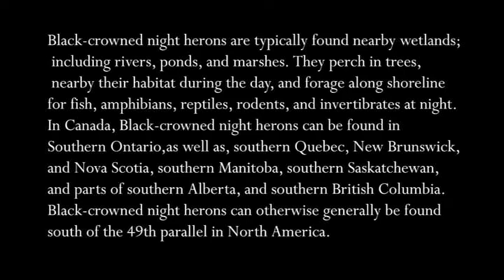Black-crowned night herons along the Don River, by the DVP, Toronto, Ontario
Black-crowned night herons are typically found nearby wetlands;
 including rivers, ponds, and marshes. They perch in trees,
 nearby their habitat during the day, and forage along shoreline
for fish, amphibians, reptiles, rodents, and invertibrates at night.
In Canada, Black-crowned night herons can be found in
Southern Ontario,as well as, southern Quebec, New Brunswick,
and Nova Scotia, southern Manitoba, southern Saskatchewan,
and parts of southern Alberta, and southern British Columbia.
Black-crowned night herons can otherwise generally be found
south of the 49th parallel in North America.